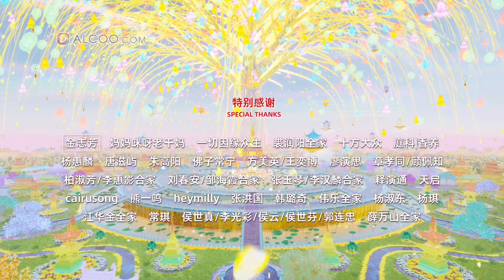Namo Amitabha Buddha Recitation (20mins) 🙏✨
Namo Amitābha Buddha recitation with Pure Land visuals (20mins), great for meditation.

Special thanks to Alcoo for creating the beautiful video 🙏

🙏Namo Amituofo🙏